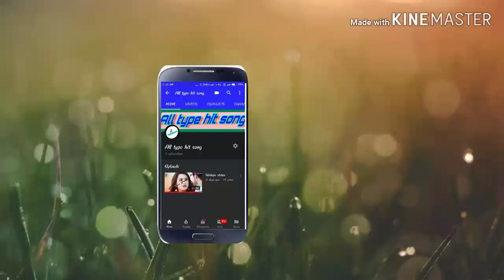Chahunga Main Tujhe Hardam Tu Meri Zindgi-romantic love song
Song :.    Chahunga Main Tujhe   Album : Special Mp3 Song
Singer : Satyajeet,

Composer :  Satyajeet Jena

Lyricist : Satyajeet Jena